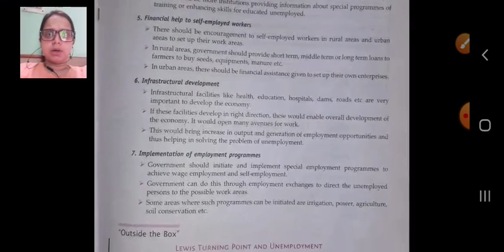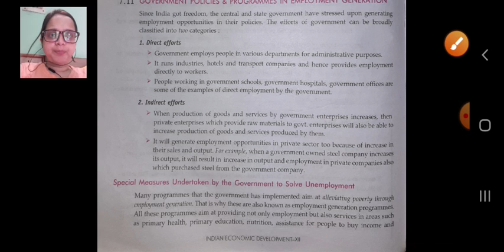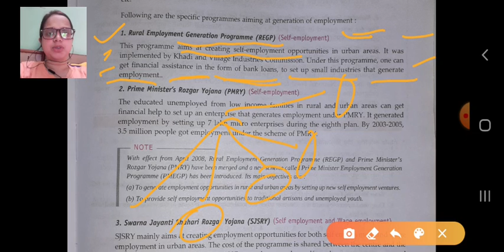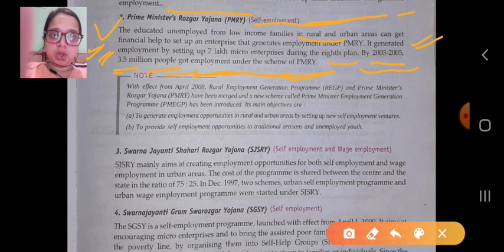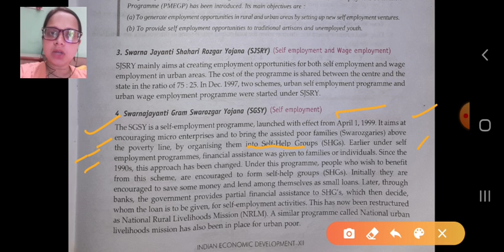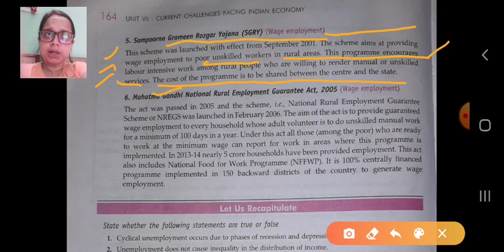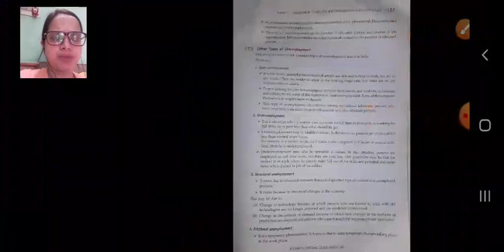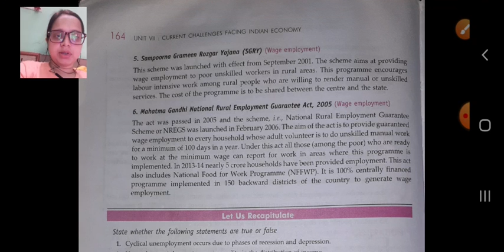Class XII B Economics 24 07 2020 by Ms Nikita Singh